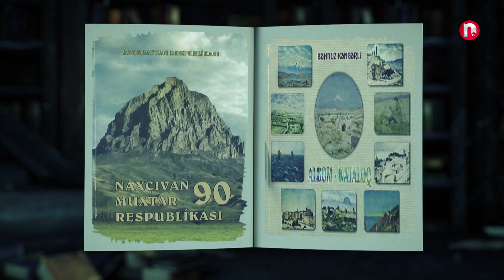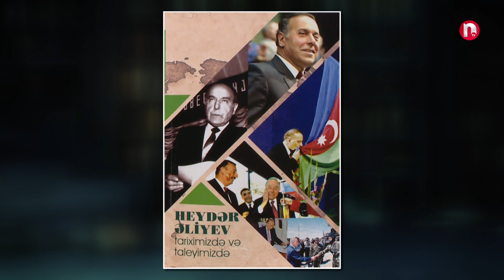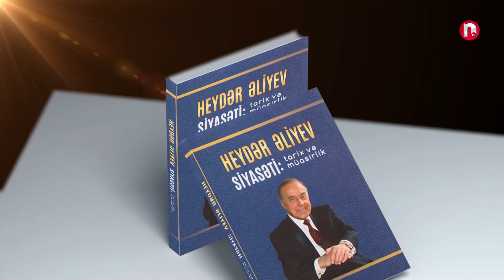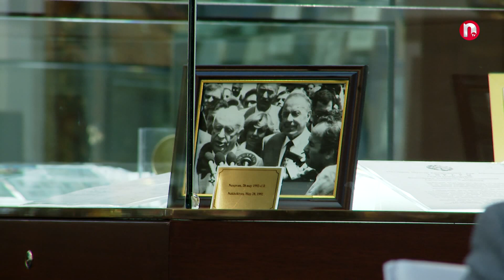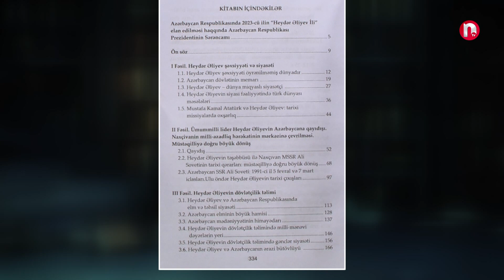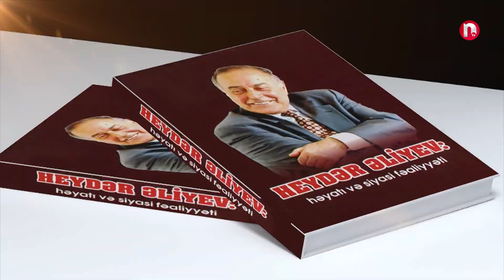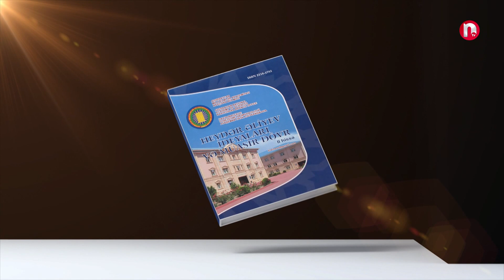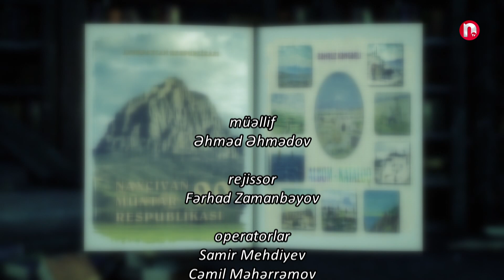Yeni nəşrlər - 08.12.2023